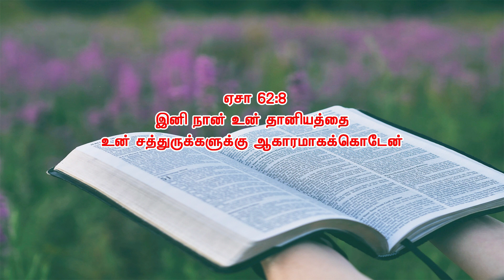July 26 2023 l இயேசுவே என்னோடு பேசுமே ¦ தின தியானம் ¦ தமிழ் ¦ Sis Janet Shanti